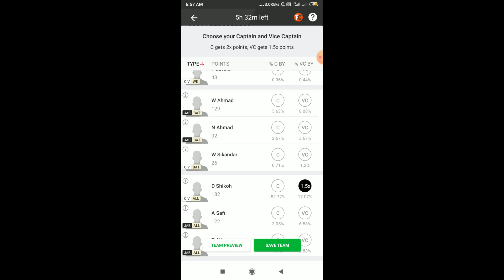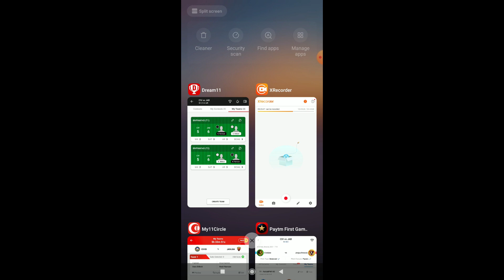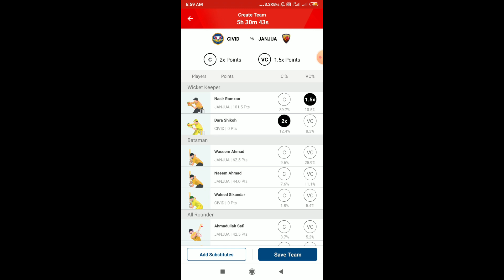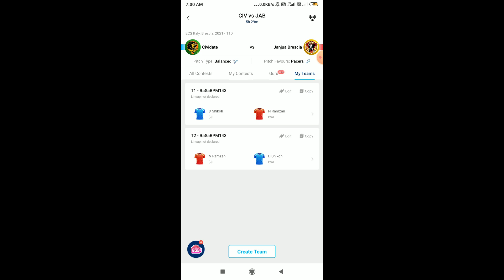Cividate vs Janjua brescia # My11circle # Dream11 Cividate vs janjua fantasy league # Gamezy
Cividate vs janjua brescia